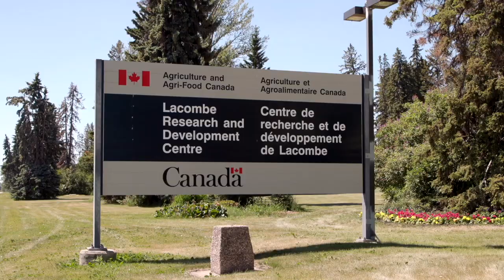Customer Satisfaction - 2017 National Beef Quality Audit Results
Information is based on results from the 2017/18 National Beef Quality Audit (NBQA). and download the full NBQA results

The NBQA was supported by the Canadian Beef Cattle Industry Science Cluster through funding provided by the Beef Cattle Research Council and Agriculture and Agri-Food Canada. Staff contribution was provided by the Canadian Cattlemen's Association.